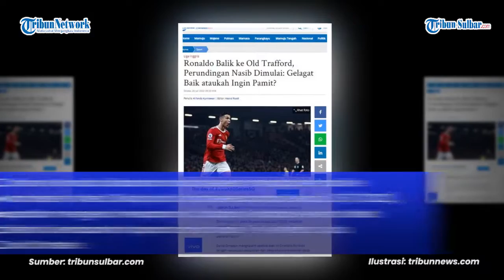Ronaldo Balik ke Old Trafford, Perundingan Nasib Dimulai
TRIBUN-SULBAR.COM - Cristiano Ronaldo dikabarkan bakal segera merapat kembali ke Manchester United.